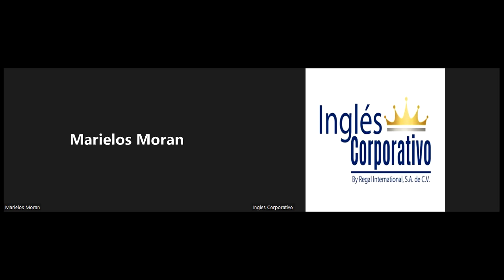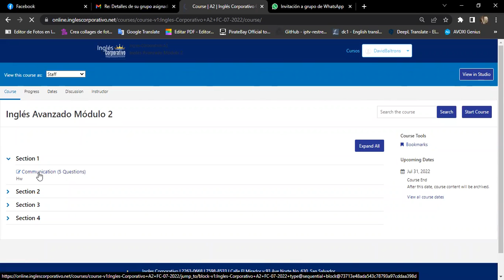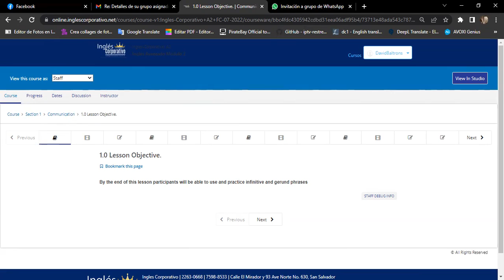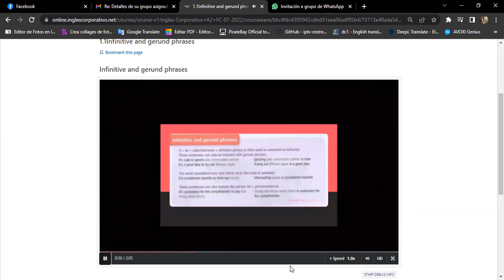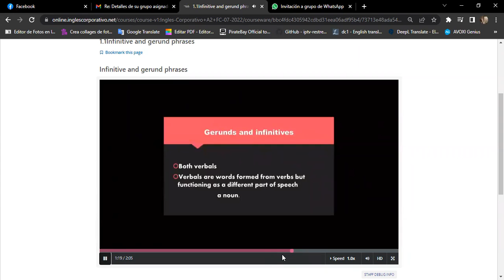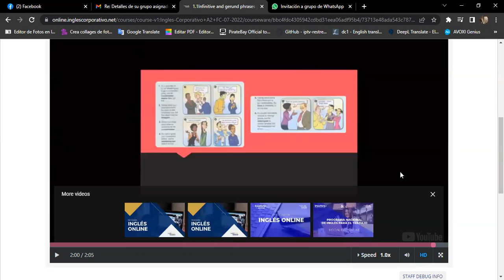Ingles Corporativo-05/07/2022 -Day 1 Gerunds and Infinitives